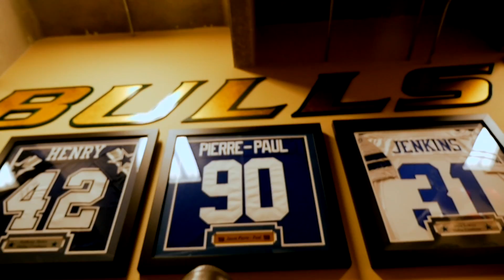USF Football: New Era On The Bay Show Open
USF Football: A New Era On The Bay debuts Thursday, Sept. 4 and will have four air times following each game week on Bright House Sports Network (CH: 47 & 1147) and FOX Sun Sports (CH 31 & 1148 on Bright House; CH 76 & 576 on Verizon FiOS). The 12-show series will track the USF players, coaches and program on and off the field in Head Coach Willie Taggart’s second season at the helm. Viewers will be taken first-hand behind the scenes, get intimate glimpses into the players and coaches lives and see the dynamics that make the Bulls’ program unique as USF works to rise to the top of the college football world. NFL Films style camera work and sound bring weekly game highlights and practice access with compelling flair that gives viewers a taste of what it feels like to be in the huddle and on the field with the Bulls.